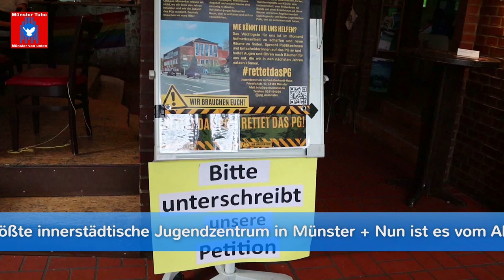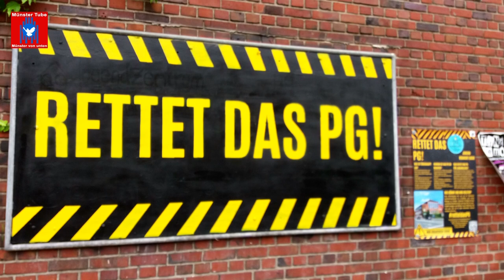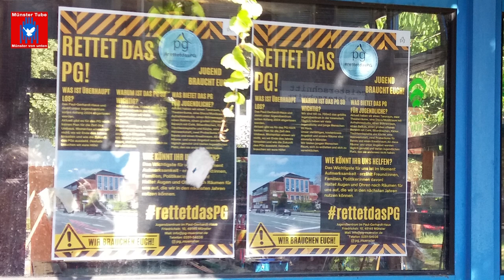Wandern fürs "rettetdasPG" in Münster - Spendenlauf von Renate Firgau für die Jugendarbeit des PG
Das seit über 40 Jahre bestehende Paul-Gerhardt-Haus, ist mit ca. 700 m² das größte innerstädtische Jugendzentrum in Münster. Das Jugendzentrum soll Anfang 2024 leider abgerissen werden. Nach dem Abriss stehen allerdings bisher keinerlei alternativen Räumlichkeiten, während der voraussichtlich  dreijährigen Bauzeit eines neuen Gebäudes,  für die Jugendarbeit zur Verfügung.
Laut Angaben der Initiative "rettetdasPG" würde dann im neuen Haus nur noch ein kleiner offener Bereich (aktuell nur 130m2) übrig bleiben und alle kreativen und Gruppenangebote hätten somit keinen Platz mehr.
Vor diesem Hintergrund haben viele engagierte Menschen die Initiative "rettetdasPG!" gegründet, sowie auch eine Petition unter dem Titel "Rettet das PG gestartet", die über folgende Website unterstützt werden kann

Auf dieser  wurden auch ausführliche Hintergrundinfos zum geplanten Abrisses des PG veröffentlicht.
Auch Renate Firgau hat die Petition bereits unterzeichnet und selber auch Unterschriften gesammelt. Zudem will die engagierte Bürgerin ihre für Juli 2023 geplante Strecken-Wanderung über 320 Km von Densberg (Nordhessen) bis nach Heidelberg dem PG widmen.
Sie will daher daraus einen Spendenlauf für die Jugendarbeit im PG machen. Dafür sucht Renate Firgau noch nach Sponsor*innen, die bereit sind einen selbstgewählten Betrag pro km an den Förderverein des PG zu spenden.

Über diese E-Mail-Adresse könnt Ihr Euch als Spendenlauf-Sponsoren bei Renate Firgau anmelden
und auch weitere Informationen dazu bekommen:

 firena04(at)muenster.de